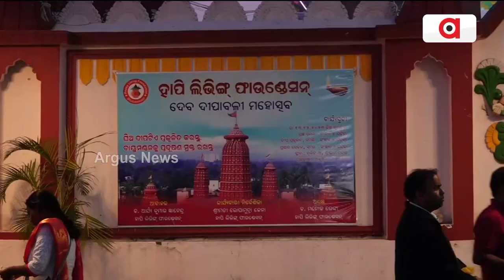ପବିତ୍ର ଦେବ ଦୀପାବଳୀ ଉପଲକ୍ଷେ ଆଲୋକିତ ହେଲା ଭୁବନେଶ୍ବରର ଶ୍ରୀରାମ ମନ୍ଦିର || Ram Temple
ପବିତ୍ର ଦେବ ଦୀପାବଳୀ ଉପଲକ୍ଷେ ଆଲୋକିତ ହେଲା ଭୁବନେଶ୍ବରର ଶ୍ରୀରାମ ମନ୍ଦିର । ବିଶ୍ବର ପ୍ରତ୍ୟେକ ପ୍ରାଣୀର କଲ୍ୟାଣ ଓ ବିଶ୍ବଶାନ୍ତି ପାଇଁ ପାଞ୍ଚ ହଜାର ଦୀପ ପ୍ରଜ୍ବଳିତ କରାଯାଇଛି ।